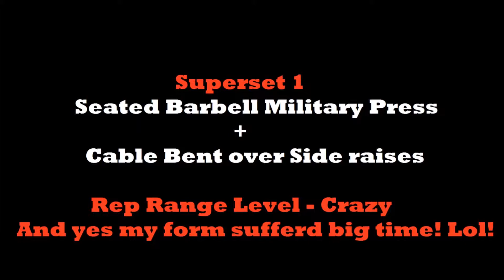Superset Shoulder Madness Video - GHMuscle.net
This was a tough workout for me, I struggled a lot with form because of the high rep ranges. But I still enjoyed it, and will continue to make gains and evolve.
4 Superset, 1 single set, 6 sets per superset, and high rep ranges